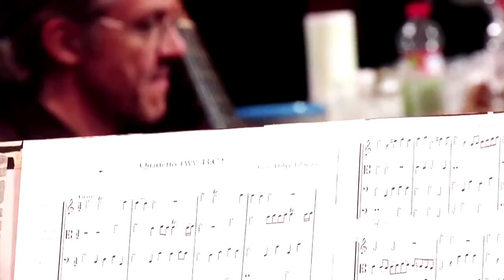Bassorilievi CD Telemann Trio Sonatas and Quartets with flute and viola da gamba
Deutsche Harmonia Mundi, release date May, 15, 2015.

ELISA COZZINI – Flauto traverso
FRANCESCO TOMEI – Viola da gamba
FEDERICA BIANCHI – Clavicembalo
UMBERTO CODECA' – Fagotto
GIOVANNI BELLINI - Tiorba
VIOLA MATTIONI – Violoncello
ALESSANDRO GIACHI – Violone

Recording and Editing : GIOVANNI PROSDOCIMI
Video maker: SIMONE CINELLI